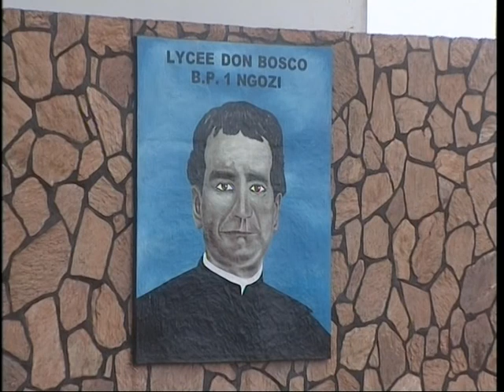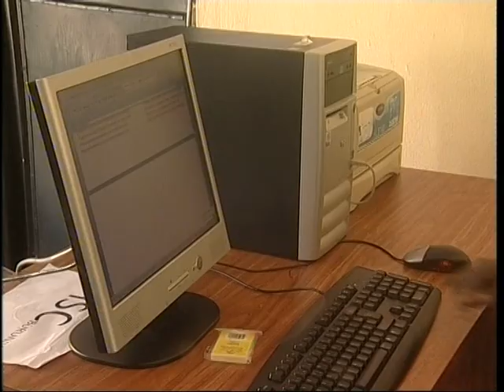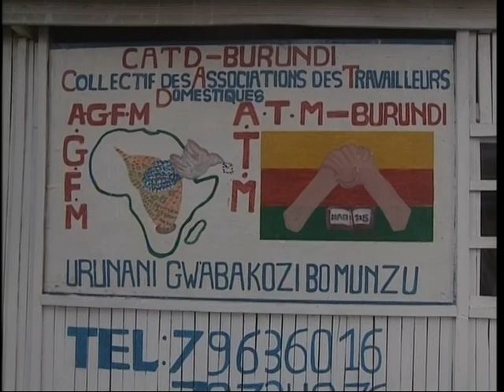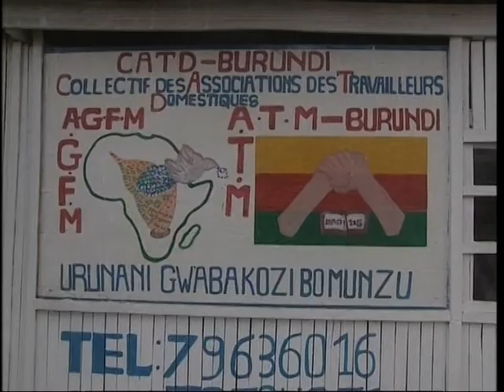KU KIVI DU 30 01 15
Réalisation: Pascal Kumbuga